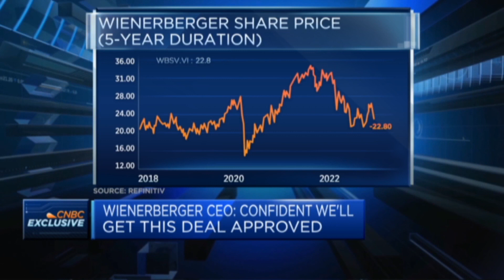Rising labor costs will add to inflation in Europe, Wienerberger CEO says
Heimo Scheuch, CEO of the building materials group, discusses the company's deal with Terreal and how it's coping with inflation.